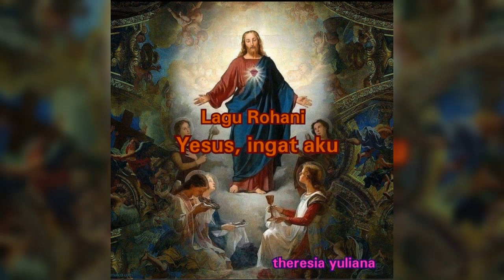Yesus, ingat aku ( Lagu Rohani )